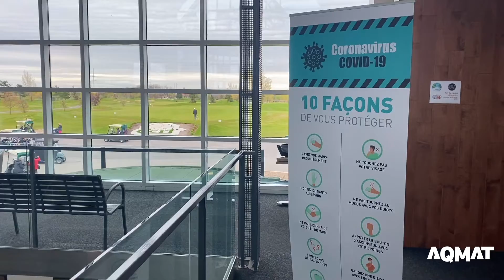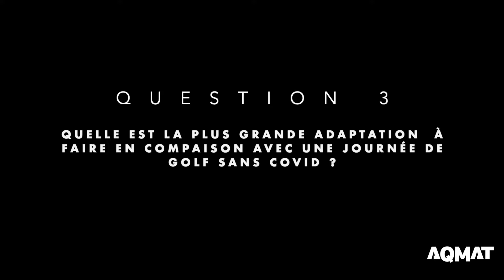Une journée de golf salutaire et sanitaire, on répond à vos questions !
Le directeur général du Parcours du cerf, Mathieu livingstone, répond aux questions fréquentes pour la journée de golf de l'AQMAT, le 3 juin prochain.

Un rendez-vous salutaire et sanitaire!